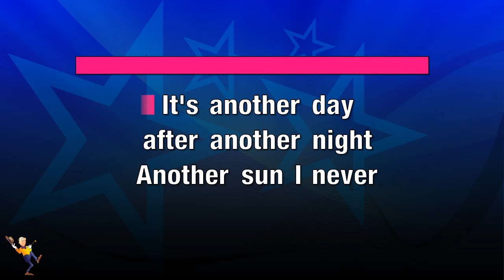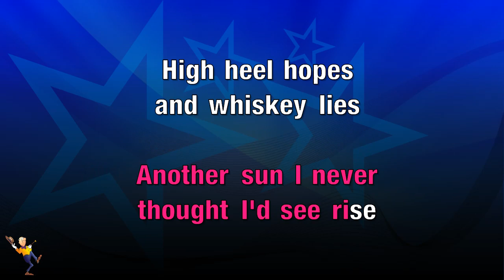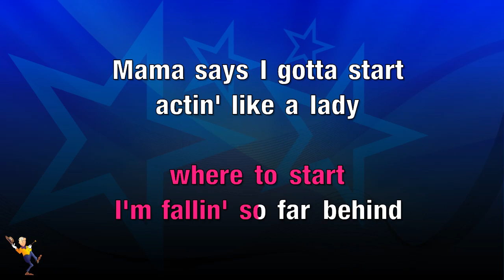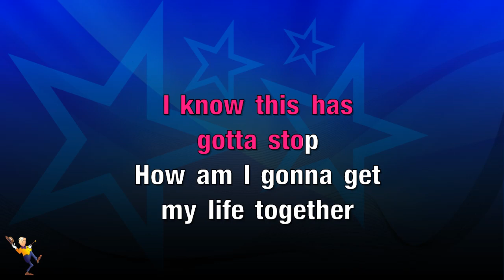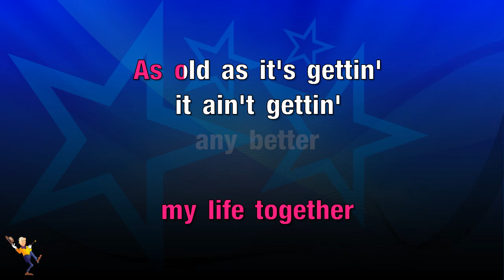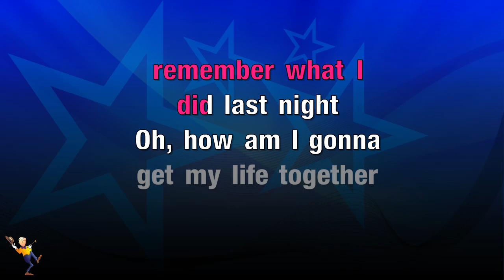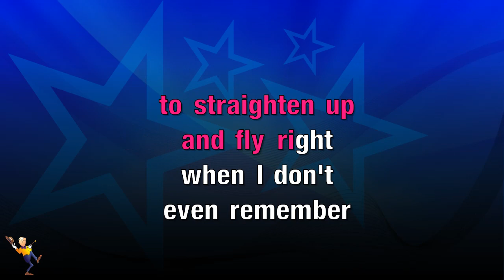What I Did Last Night - Catherine Britt (KARAOKE)